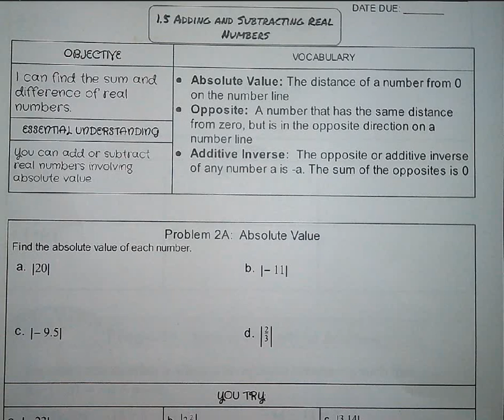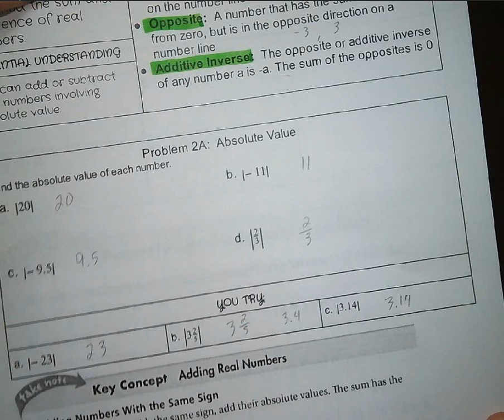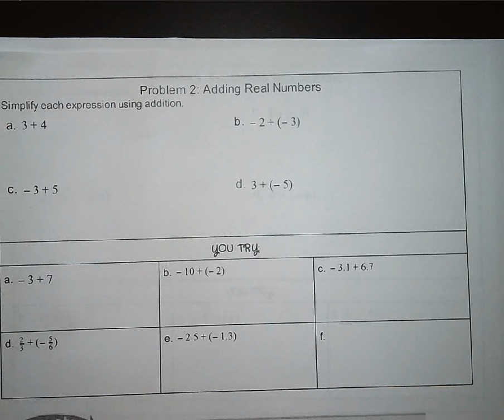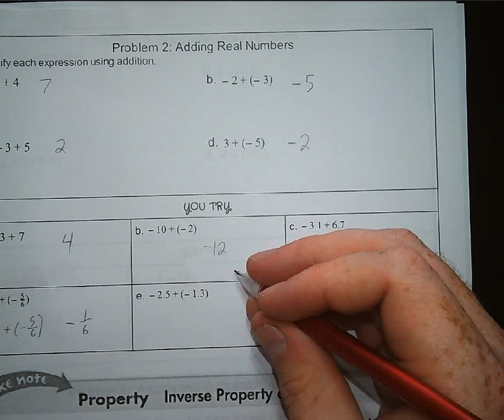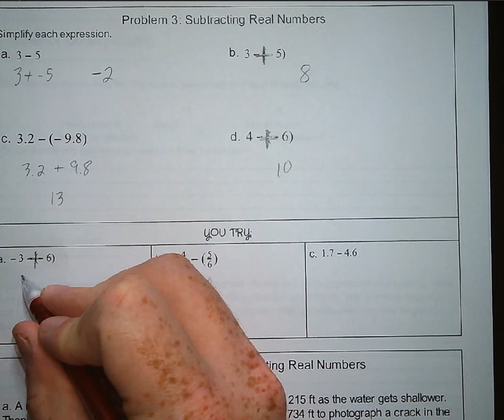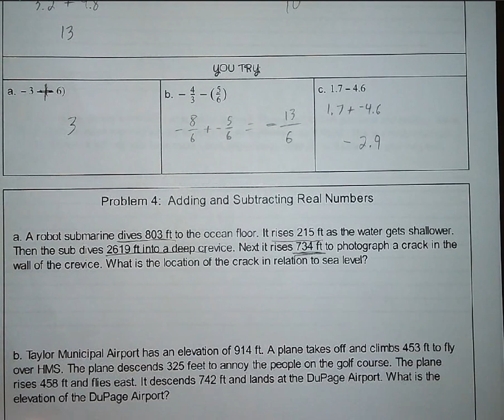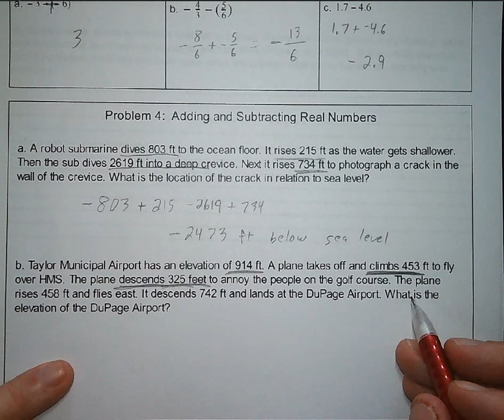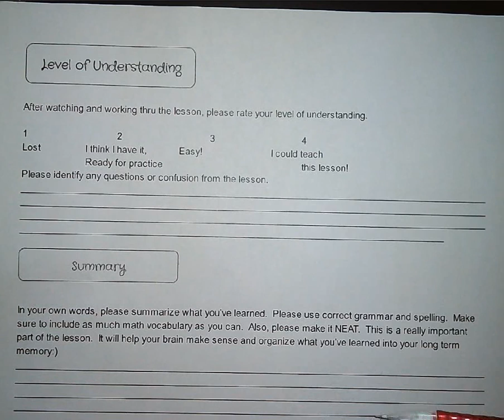1-5 Adding and Subtracting Real Numbers